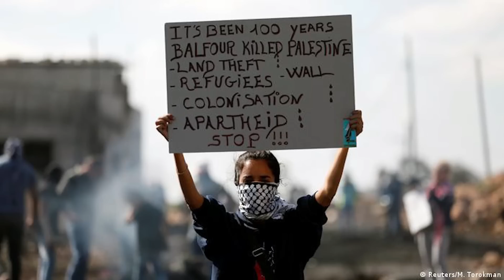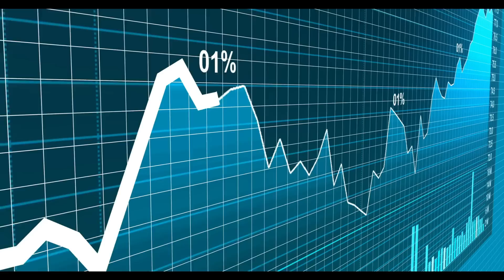Wie mächtig ist die Arabische Liga? Konkurrenz zur EU?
Sie ist eine der mächtigsten Organisationen der Welt. Sie erstreckt sich über zwei Kontinente und umfasst insgesamt 21 souveräne Staaten und ihr internationaler Einfluss nimmt immer weiter zu: Die Rede ist von der Arabischen Union.

Sie ist aktuell in aller Munde, da sie zum Ärgernis des Westens vor Kurzem Syrien unter dem Diktator Assad wieder in ihre eigenen Reihen aufnahm. Insgesamt distanziert sich die Organisation immer weiter vom Westen und fährt zunehmend ihren eigenen Kurs in der internationalen Geopolitik.

Und durch mächtige Führungsmitglieder wie Saudi-Arabien, die Vereinigten Arabischen Emiraten, Ägypten und Marokko weiß sie zunehmend ihre Karten richtig auszuspielen. Sie spielt im Ukraine Krieg beide Seiten gegeneinander aus und profitiert so durch den Handel mit beiden Lagern.

Was hat es also auf sich mit der Arabischen Liga, wie mächtig ist sie tatsächlich und könnte sie zu einer Art EU der arabischen Länder aufsteigen? All diese Fragen schauen wir uns im heutigen Video an! Viel Spaß!